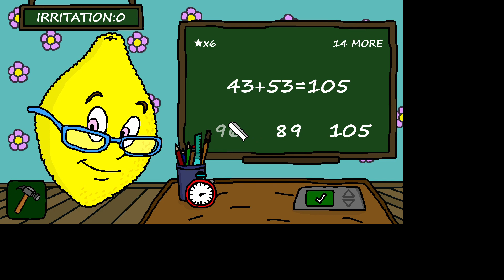Trying To Beat MsLemonS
i am bad at this